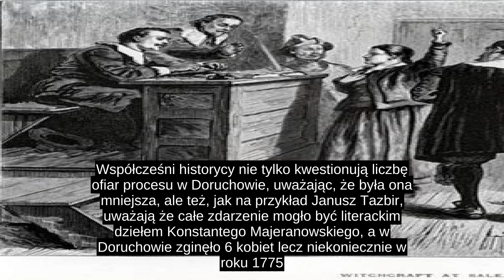Proces O Czary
Proces o czary, polowanie na czarownice – popularne nazwy procesu karnego, w którym oskarżonemu stawia się zarzut uprawiania magii